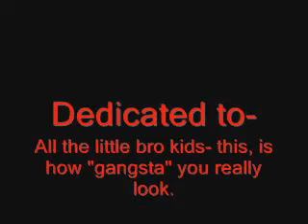Two confused White Boys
Two obviously white boys, a little bit out of their own "hood" so to speak attempting to rap, this here is a dedication to all the little white bro kids who do this on a daily basis- your not black. and its not cool. but watch anyway, because our video kicks ass.